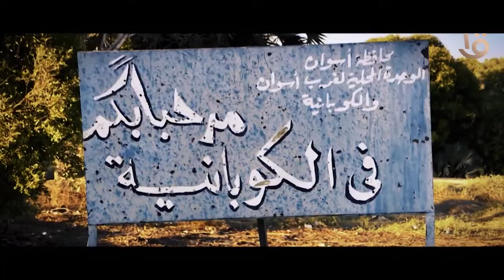تغطيات ولقاءات خاصة من خلال برنامج التاسعة الأوسع انتشاراً في مصر